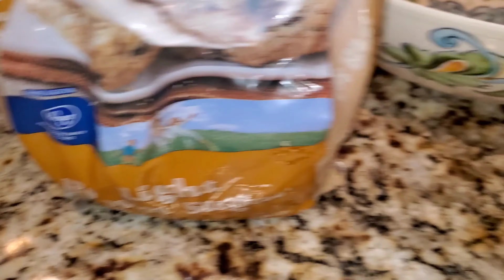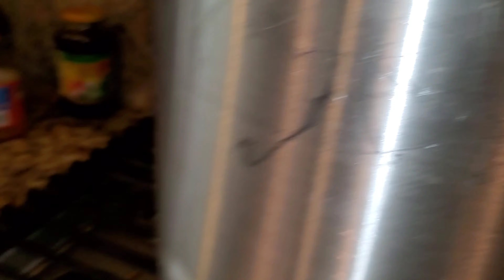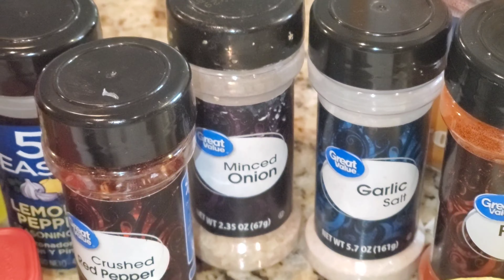How to make BLove Sauce. Birthday Shenanigans Backyard Seafood Boil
So Guys I made the BLove Sauce to go with my seafood boil. This Sauce has all the flavors you can imagine. I have conquered this sauce and all its flavors. I also showed our trip to the farmers market to buy seafood live lobsters, stone crabs and crawfish. Hope you enjoy the video

SeasonsNReasons Dezignz in Instagram and Facebook.